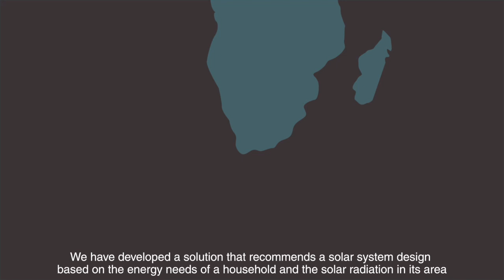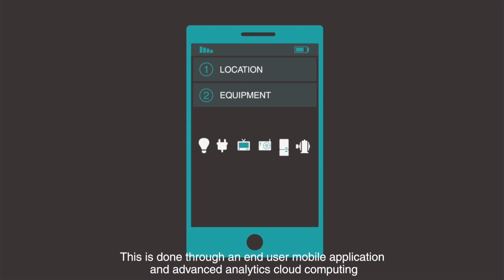IBM Research Empower Solar App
The number of people living off-the-grid in Africa has grown by 114 million since 2000. To help meet the energy needs of communities who are living remotely or would like to make use of renewable energy, IBM scientists have developed a mobile app which uses analytics to determine the solar requirements of users based on their energy needs and location.